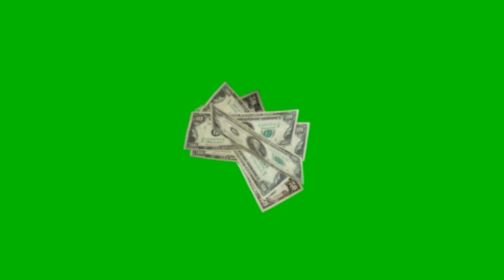Money green screen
These are free and No Copyright Money on Green Screen effect for Overlay editing..

1. Copy the video link.
2. Open Your Browser.
 3. Paste the video link to YouTube video Downloader website